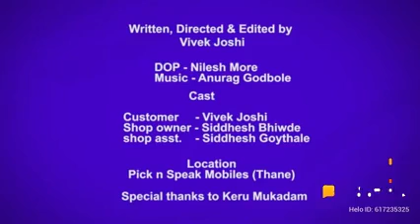Yeh nhi chalega Do not line crose